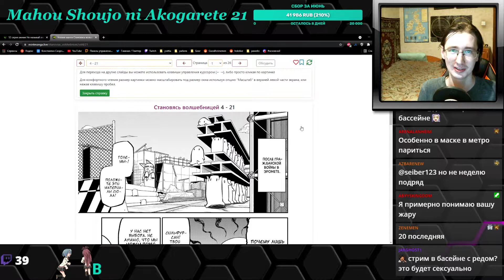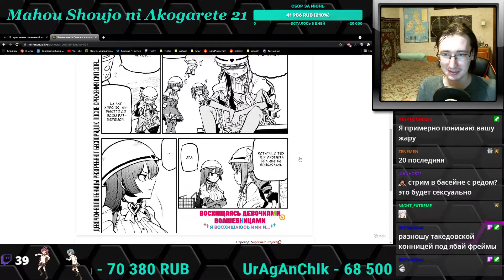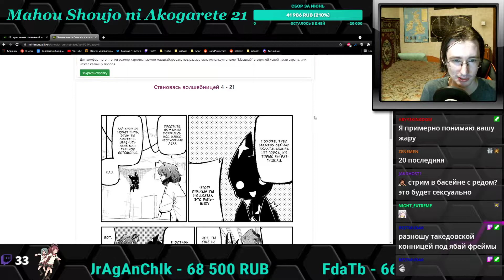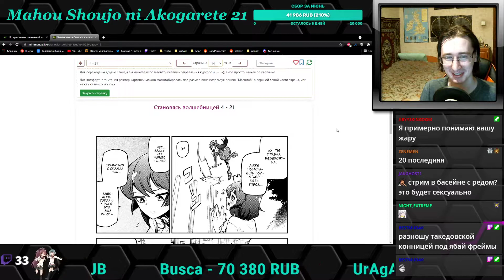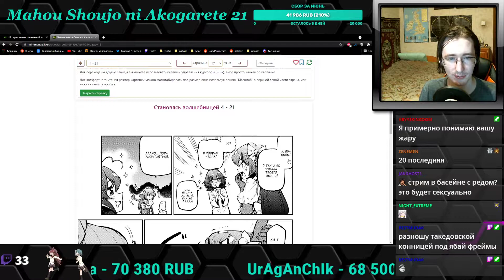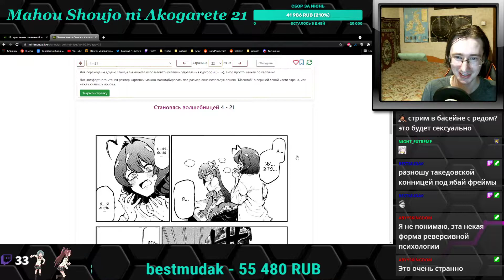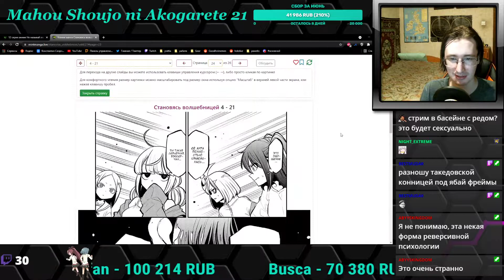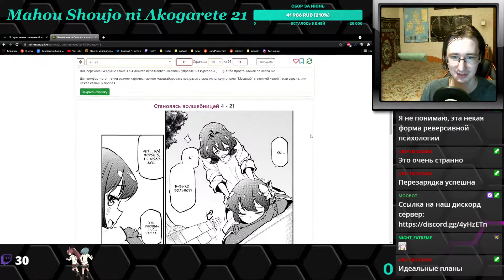Становясь волшебницей - Mahou Shoujo ni Akogarete 21 глава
Читаем мангу Mahou Shoujo ni Akogarete.